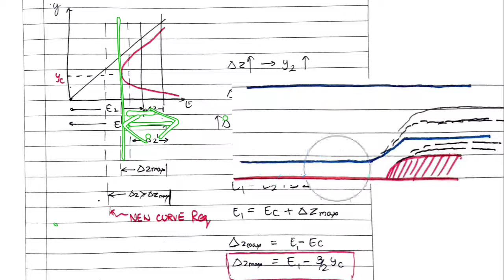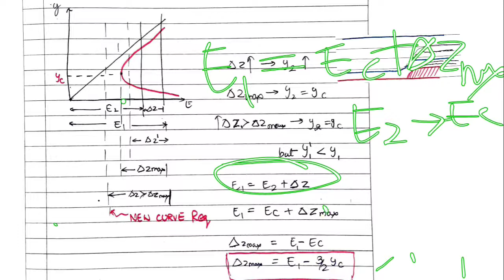Open channel flow-19 | channel transition hump | shubham sarathe